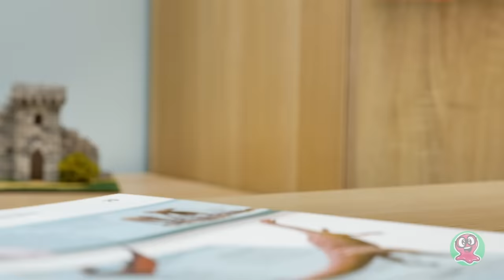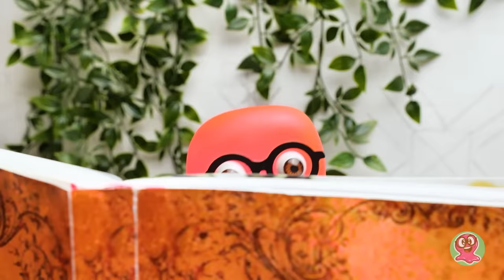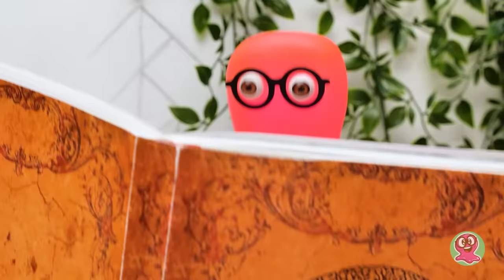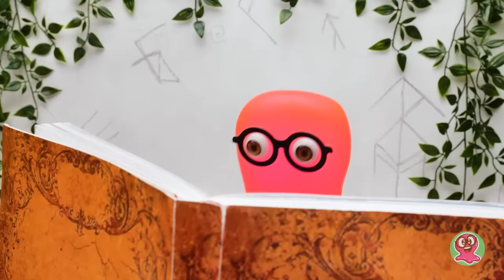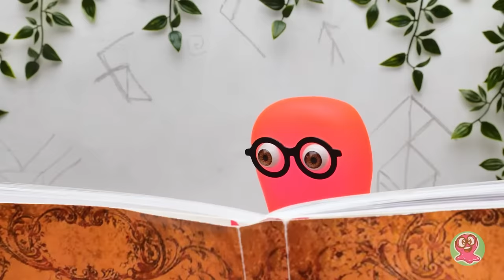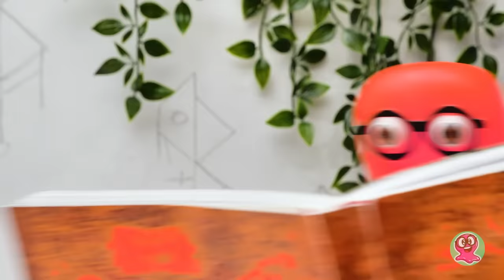Membuat Dinosaurus Kayu!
Teman-teman, apa kalian pernah terbayang bisa pergi ke zaman purba dan melihat dinosaurus? Pasti seru dan menarik sekali, ya! Tapi kamu tidak perlu pergi ke masa lalu. Kamu tinggal perlu mencari dinosaurus peliharaan sendiri. Jangan khawatir, dinosaurusnya bukan yang sungguhan, kok!

Nah, hari ini, Sue dan Sam mau mewujudkan harapan ini! Mereka akan mendatangkan Triceratops ke rumah! Ada banyak potogan kayu yang perlu dirakit, tapi Triceratops ini bukan cuma terbuat dari kayu biasa, Sue dan Sam akan mengecatnya menggunakan warna biru dan menambahkan beberapa detail kerikil kecil. Begitu sentuhan terakhir dinosaurus ini sudah siap, kalian bisa melihat warna yang sangat indah dan cerah!

Teman-teman, semoga kalian menyukai petualangan kita hari ini! Dan suatu hari nanti, semoga kalian bisa merakit dinosaurus kecil yang sama untuk menjadi peliharaan kalian!